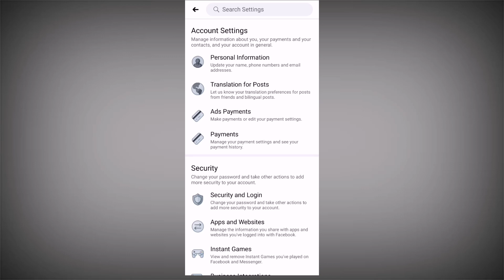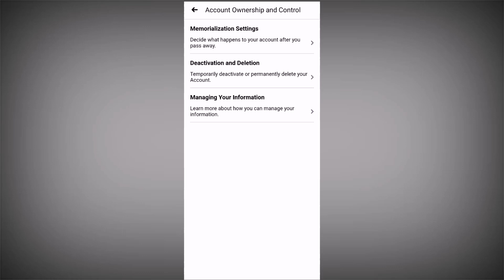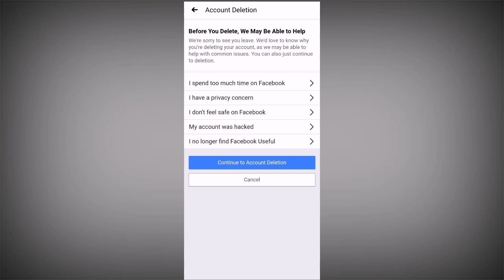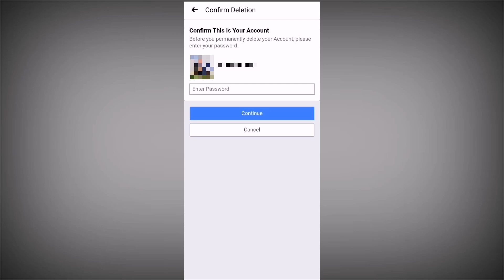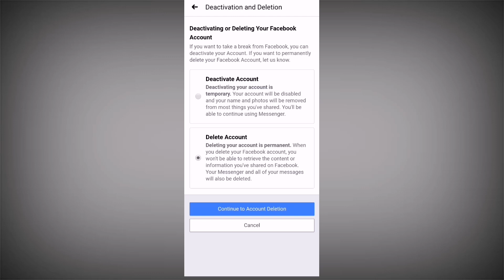🔥 How To Delete Facebook Account Permanently Full Process 2021 | Facebook Account Kaise Delete Kare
Hello guys is video maine bataya hai ki aap kaise apne Facebook account kaise permanently delete kar sakte hai ise ke baare mai is video mai baat ki hai
To mai ummed karta hu ki aap ko ye video pasand aaya hoga to is video ko share kar ke like kar dena aur channal par naye ho to suscribe bhi kar dena aur muze comment kar dena thank you so mach

Your quires :-

FB id delete kaise karen
how to delete Facebook account permanently Facebook account delete kaise karen
delete FB id permanently
facebook account ko search se kaise delete kare facebook id ko kaise hamesha ke liye delete kare

copyright law correctly, its non-profit and the
songs are credited." or "Copyright Disclaimer Under Section 107 of the Copyright Act 1976, allowance is made for "fair use" for purposes such as criticism, comment, news reporting, teaching, scholarship, and research.

_____________  super tech